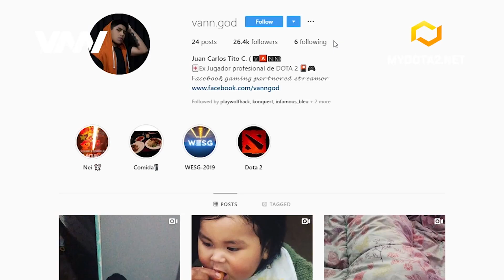EL HEROE MAS ROTO PARA LA OFFLANE BALANAR CON CETRO | CÁTEDRA | GUÍA INTERMEDIA